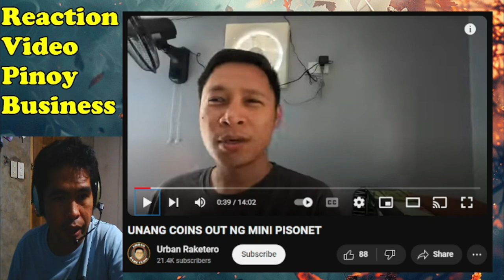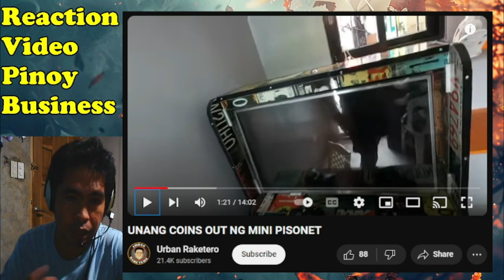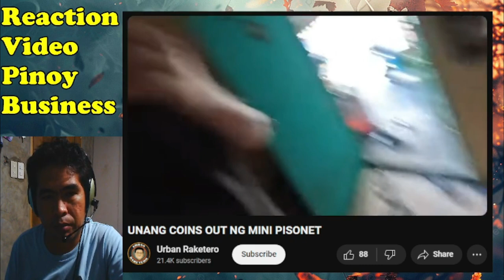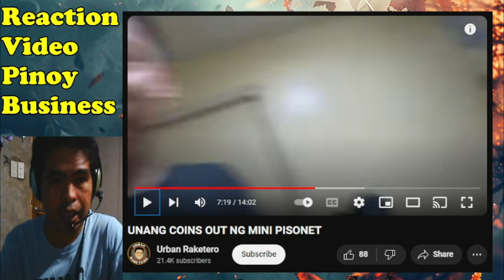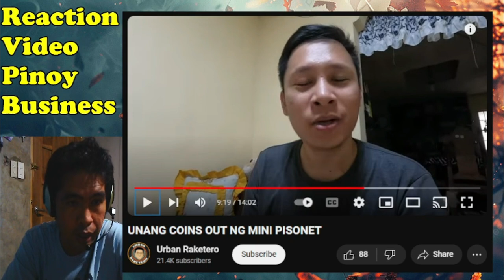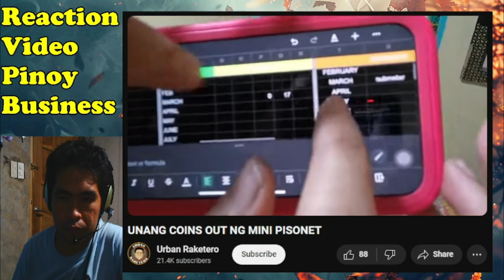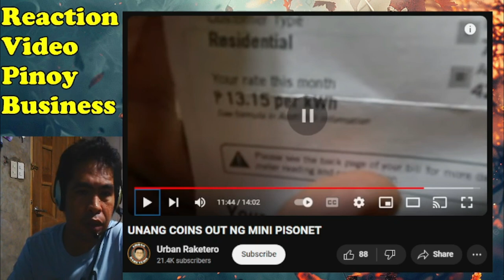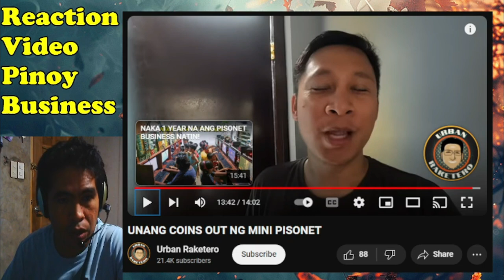Paano nga ba KUMIKITA sa PISONET Business at Xbox ARCADE MACHINE